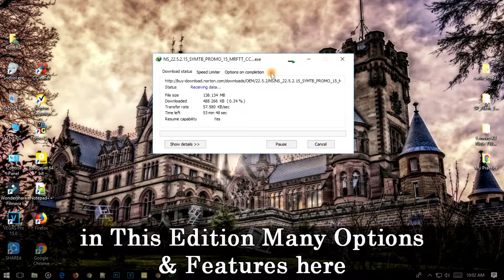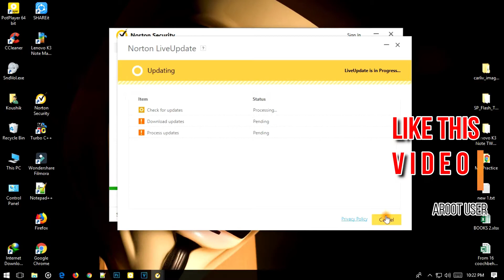Norton 2018 Security & Tools-Now Active? 3 Months Subscription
Norton Is A Antivirus Software for Windows, Mac, Android etc. Os. Antivirus Companies Basically Released 1 Month Trail.But in Some Reason & Cases Released 3 Month Trail & More Offers.In This Edition Many Features Identity Protection, Custom Scans, Internet Security, Password Manager, Disk Optimisation & Much More .in This Video I'm Going to Show You How To Apply 3 Month Subscription.Watch Full Video & If You Like Then Hit The Like Button.

This Music Not My Creation -It's NCS Music